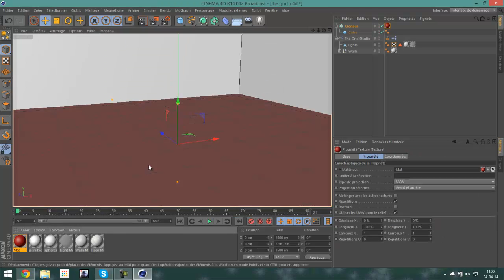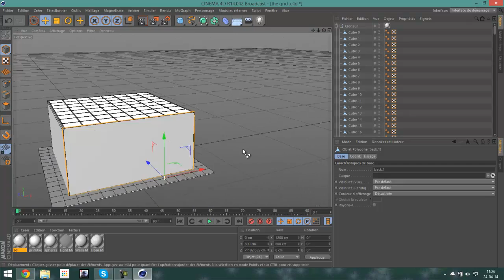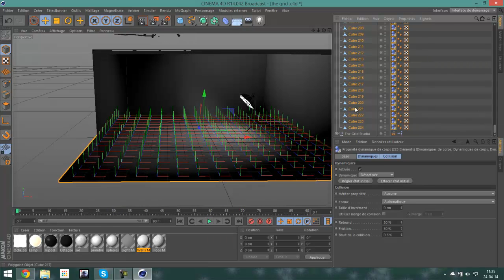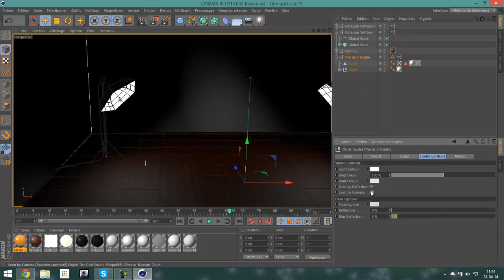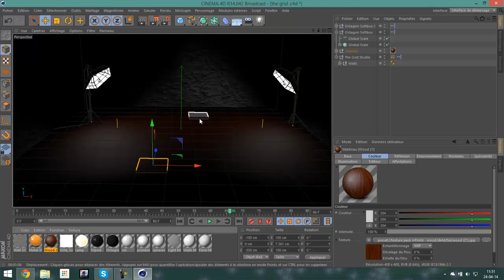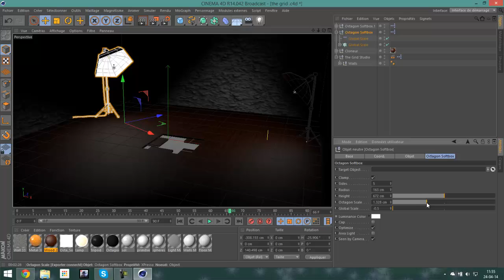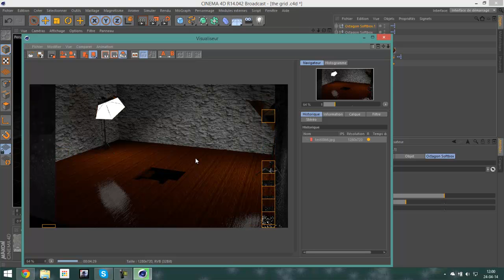Speed Art - Lightroom + test floor + spots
video clips under non-commercial creative common.
contains copyright.
my goal is non commercial just sharing, thank you